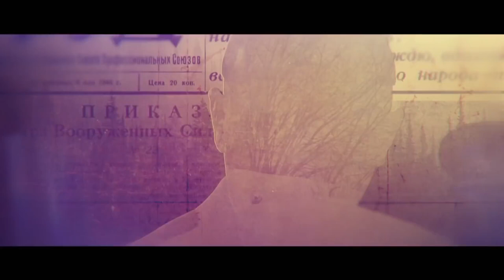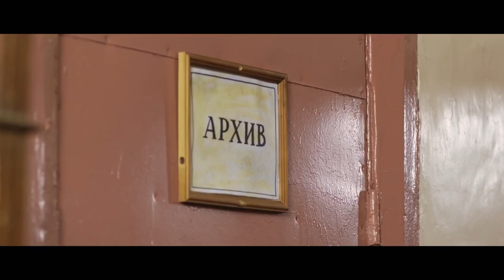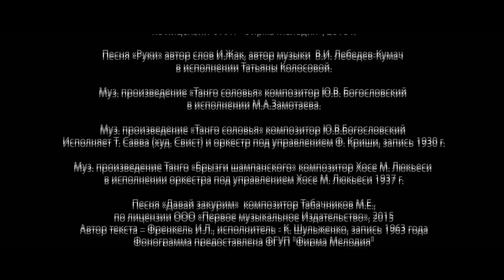Under Correction. Episode 11. Russian TV Series. StarMedia. Adventure Detective. English Subtitles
Type: TV series
Genre: adventure detective
Year of production: 2016
Number of episodes: 12
Directed by:Oleg Fomin
Written by:Egor Golovenkin, Ramil Yamaleev
Producers: Andrey Anokhin , Vlad Riashyn
Cast:Kirill Safonov, Ieva Andreevayte, Ekaterina Volkova, Maksim Drozd, Anastasia Nemets, Konstantin Milovanov, Oleg Fomin, Evgeniy Mundum, Rustam Sagdullaev, Evgeniy Kurshinskiy, Dmitriy Kulichkov, Aleksandr Sham, Mikhail Dorozhkin, Konstantin Gatsalov, Denis Konstantinov
The story unfolds in 1946, the first year after World War 2. Crime and corruption were also rampant, and the country's law enforcement resources were stretched to the limits to protect state-owned and public property, including food crops. Severe punishments were introduced by the authorities, including prison sentences of up to ten years and even execution by firing squad.
Captain Ignat Belov (played by Kirill Safonov) is on his way home after the end of his military service. On the train he meets Sych (Konstantin Gatsalov), a criminal whom he has known since childhood. Many years ago the young Sych and his juvenile accomplices had involved little Ignat in a robbery at a food warehouse. On that occasion, Ignat saved Sych from capture, but soon afterwards the boys went their separate ways. Sych is glad to see Ignat again and offers him the chance to take part in another risky job, but this time Ignat refuses. But suspecting that his “pal” has some plan on his mind, Ignat decides to become involved in another way. However, his unauthorised and uncoordinated initiative ends up in his arrest.
Crime Investigation Department Chief Timoshenko (Konstantin Molovanov), Ignat’s comrade-in-arms, comes to his aid. He offers to help Ignat, but only on condition that Ignat will try to penetrate a dangerous gang under the control of crime boss, Gorely (Maksim Drozd) using his old “friend” Sych to liquidate it. In return, Ignat will receive a pardon and be free to return to normal life. Ignat accepts the proposition. Together with Timoshenko, they arrange Ignat’s escape from prison to give him a good cover story. Ignat settles in town to live in a shared apartment where he meets beautiful young violin player, Viola (Ieva Andrejevaite) and Sashka (Alesia Guzko), a very go-ahead young woman, whom Ignat at first takes to be a boy. These two will become part of Ignat’s real family. But before this can happen, Ignat will have to go along a dangerous path before he at last gets to Gorely. And at this point a big surprise is waiting for him.